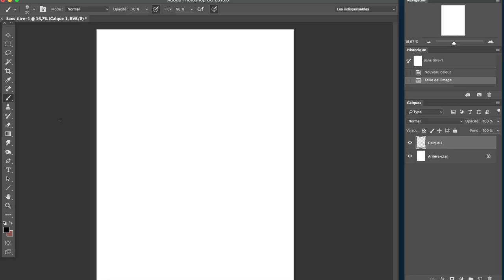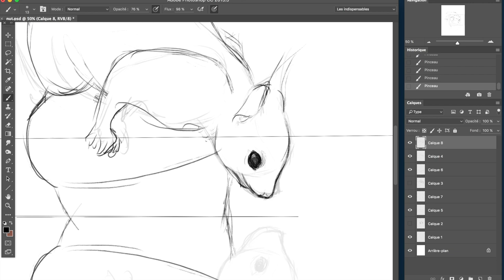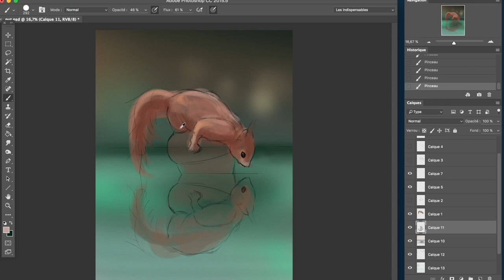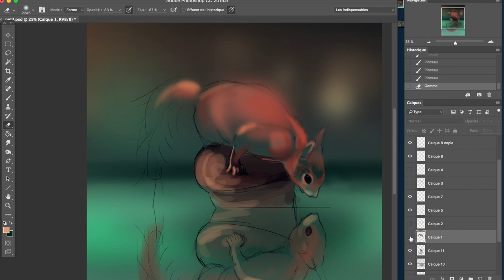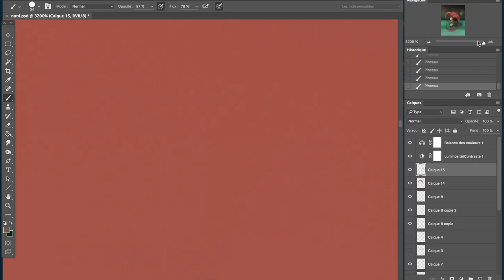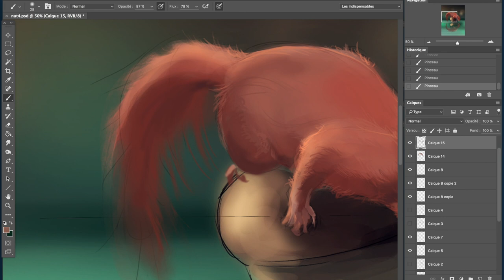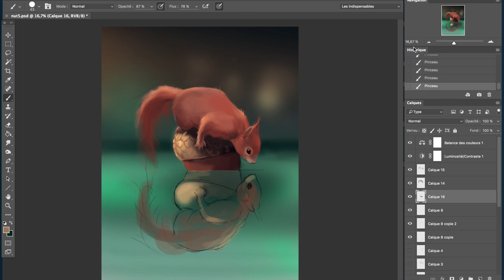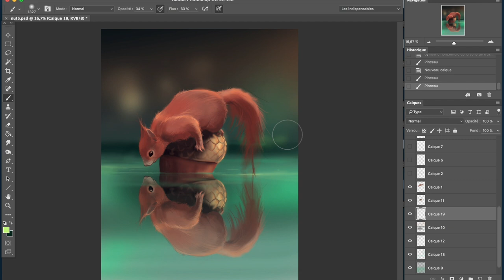First steps of "Time to share" - 1h45 - Photoshop CC - Digital Art Painting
Music from The lady anonymous